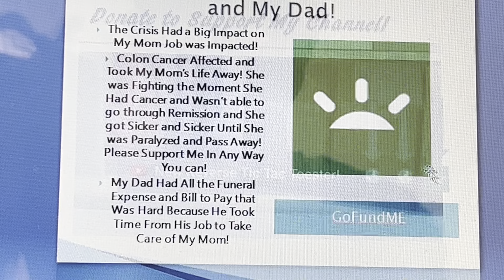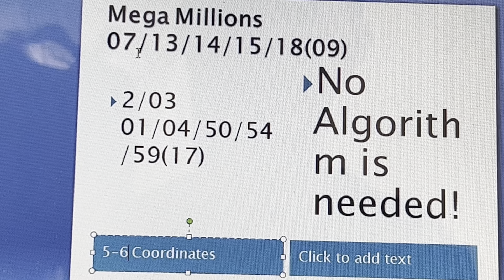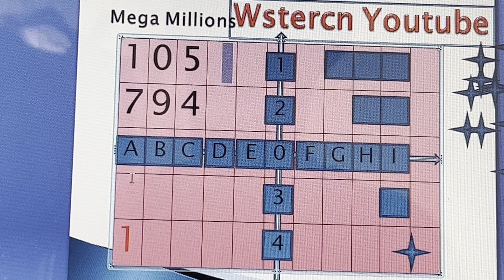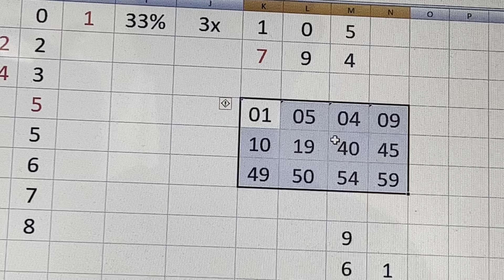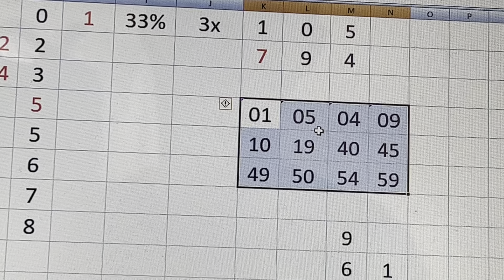$31,000,000 Mega Millions Dster Predicted All Winning Numbers!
PAll in Parts to the Lottery Coaching are Below!
Illustration Part 10- Red Numbers! Try it
Illustrations part 17-20-Pentagon Pair System...Pre/Post Invincible Number

Using the Right Dster can Improve your odds of winning! Cr